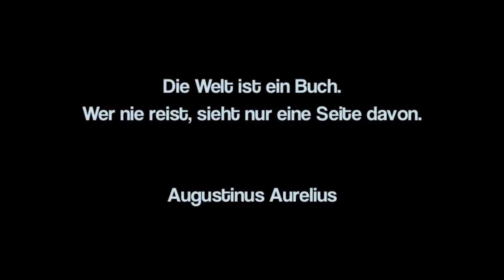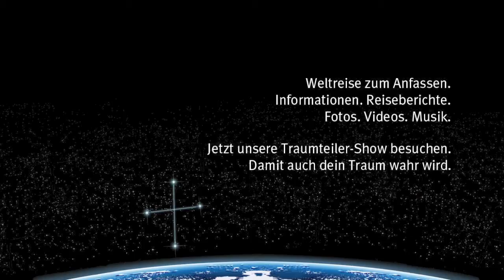Traumteiler - Der offizielle Trailer zur Weltreise Show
Ein Jahr die Welt bereisen. 365 Tage Abenteuer. Einfach nur leben. Nicht an morgen denken. Jeden Tag genießen. Wir haben uns diesen Traum erfüllt.

Wie fühlt es sich an auf einer Weltreise? Wo fängt man an mit der Planung? Was kostet denn überhaupt so eine Weltreise? Erfahre all das und mehr in unserem Diavortrag.